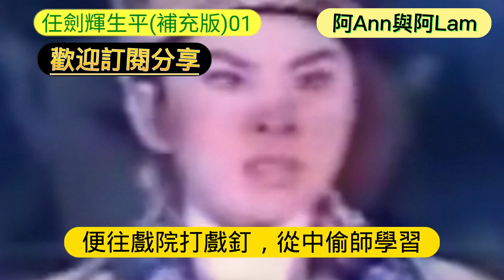任姐 任劍輝 生平事蹟 (補充版)第01集 帝女花 紫釵記 仙鳳鳴 雛鳳鳴 白雪仙 粵語字幕 1080p CC Subtitles @AhAnn_AhLam (阿Ann與阿Lam)